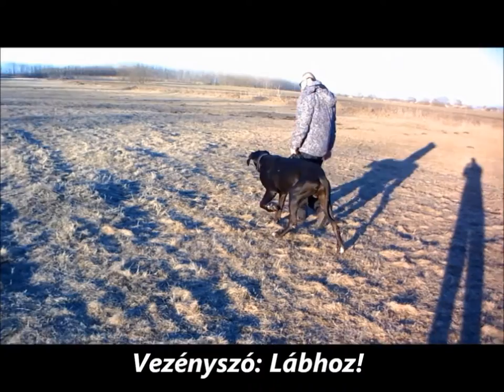K9 Testőrkutya Iskola - Arthur